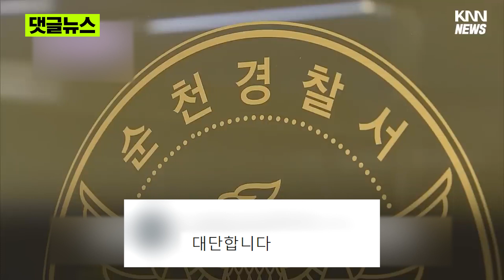편의점 강도보고 "해볼만 한데?"댓글뉴스